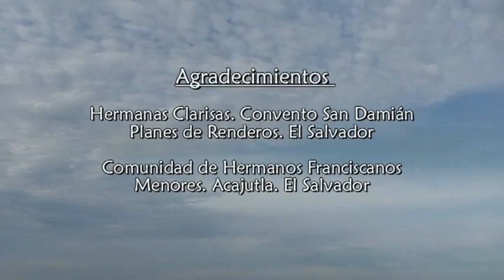Clarisas Planes de Renderos ES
AVISC 120914. Entrevista a Hermanas Clarisas de vida contemplativa. El Salvador.